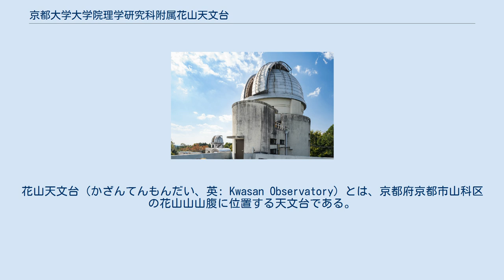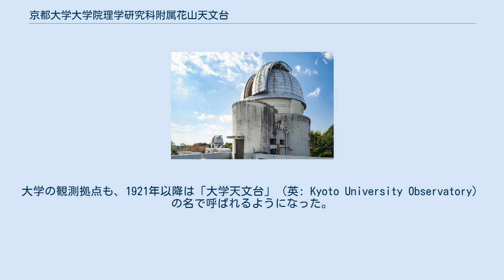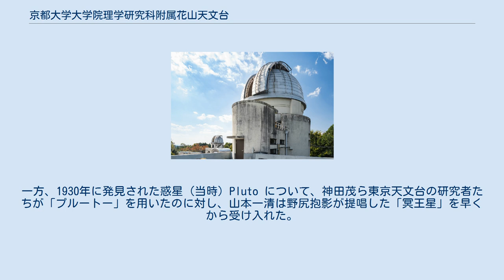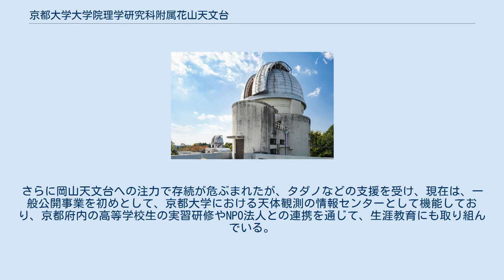京都大学大学院理学研究科附属花山天文台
花山天文台（かざんてんもんだい、英: Kwasan Observatory）とは、京都府京都市山科区の花山山山腹に位置する天文台である。
京都大学大学院理学研究科附属の施設で、1929年に設立された。
 「花山」の地名には、「かざん」「かさん」の2つがある。
 天文台のある山は、花山山（かざんやま、標高221m）と呼ばれる（華頂山、清水山の名もある）。
所在地である北花山大峰町を含む「花山」地区は「かざん」と読まれるが、地元では「かさん」とも読まれる（例：京都市立花山（かさん）中学校）。
 英語名称では、「かさん」の歴史的仮名遣いである「くゎさん」(Kwasan) を用いている。
 花山天文台は京都大学大学院理学研究科附属の観測所の一つであり、兄弟施設として京都大学大学院理学研究科附属飛騨天文台（岐阜県高山市上宝村）がある。
 飛騨天文台を山頂に例えれば、花山天文台はベースキャンプに当たる天文台である。
京都大学理学部（京都市左京区理学部構内にある、天文台分室）の学生・大学院生の研究教育施設でもある。
 京都大学における天文学研究は、1897年に設立された京都帝国大学理工科大学にさかのぼる。
研究者たちは当初、大学敷地内（現・左京区吉田・北白川）において観測を行っていた。
佐々木哲夫によるフィンレー彗星 (15P/Finlay) の観測はこの時期のことで、観測拠点として Kyoto Observatory の語が用いられている。
 1921年に理学部物理学科が分割されて宇宙物理学科が設置される。
大学の観測拠点も、1921年以降は「大学天文台」（英: Kyoto University Observatory）の名で呼ばれるようになった。
 しかし、大学付近における市電の開通などに伴い観測環境が悪化し、移転が検討された。
大学に隣接する吉田山も有力候補であったが、京都府庁から風致面で難色が示されたため頓挫した。
1927年、宇治郡山科町（当時）の花山山にある土地が地主から大学に寄付され、2年の工事によって天文台が建設された。
 1929年10月、花山天文台は設立された。
初代天文台長は山本一清。
山本は研究者とアマチュア天文家との架け橋の役割を果たした。
 京都帝国大学附属の花山天文台は、東京帝国大学附属の東京天文台（現・国立天文台）と並んで、日本における天文学研究の拠点であった。
京都と東京では天文学用語が異なっていることもしばしばであり、「惑星」に対して山本一清は「遊星」という語を昭和の半ばまで用いていた。
一方、1930年に発見された惑星（当時）Pluto について、神田茂ら東京天文台の研究者たちが「プルートー」を用いたのに対し、山本一清は野尻抱影が提唱した「冥王星」を早くから受け入れた。
 1958年10月付けで、京都大学生駒山太陽観測所（1941年設置、1972年閉鎖）とともに理学部附属の天文台として官制化した。
 1968年に飛騨天文台が建設され、最先端の観測の主力拠点は移転された。
さらに岡山天文台への注力で存続が危ぶまれたが、タダノなどの支援を受け、現在は、一般公開事業を初めとして、京都大学における天体観測の情報センターとして機能しており、京都府内の高等学校生の実習研修やNPO法人との連携を通じて、生涯教育にも取り組んでいる。